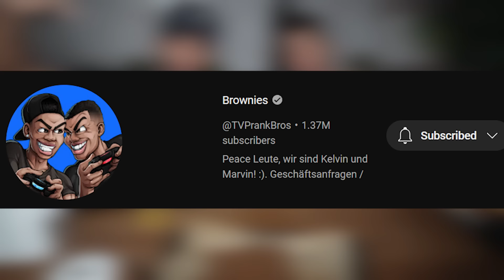EXPERIMENT - ALLE TAKIS ZUSAMMEN IN XXL TAKI MIXEN !!!